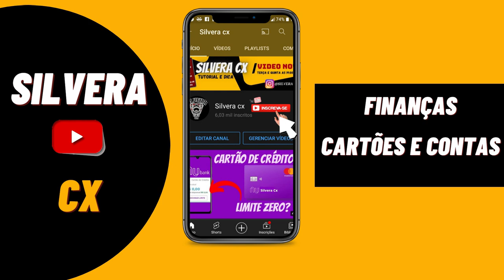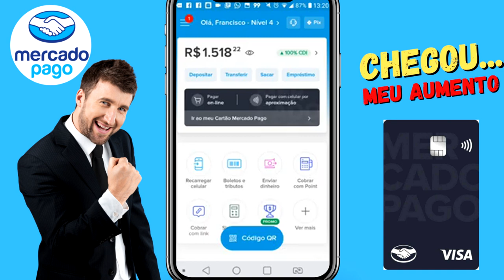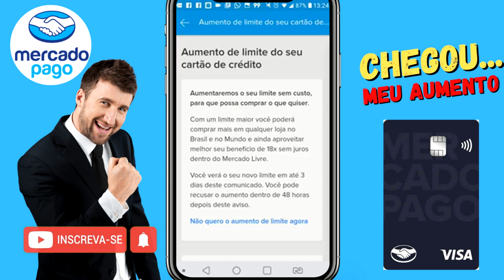👉AUMENTO DE LIMITE CARTÃO MERCADO PAGO! HOJE FOI MINHA VEZ, LIMITE DOBROU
AUMENTO DE LIMITE MERCADO PAGO CARTÃO DE CRÉDITO. HOJE FOI MINHA VEZ. PORÉM ESSE AUMENTO SÓ ACONTECE EM 3 DIAS ÚTEIS. VEJAM DETALHES...